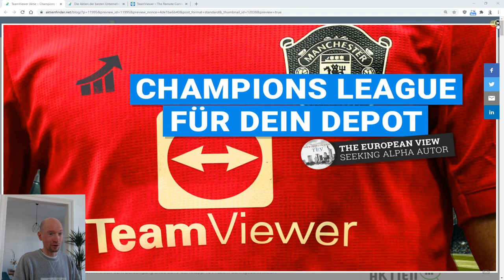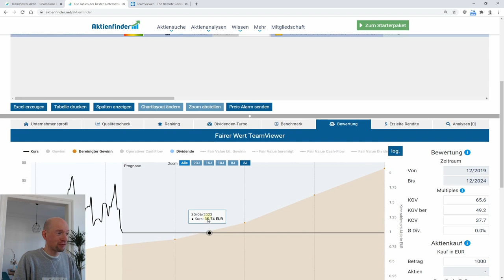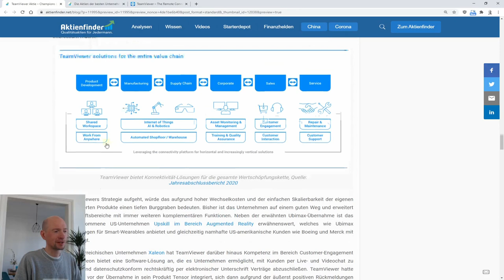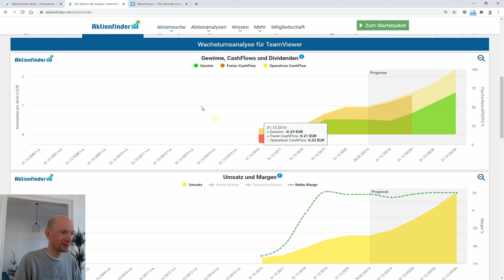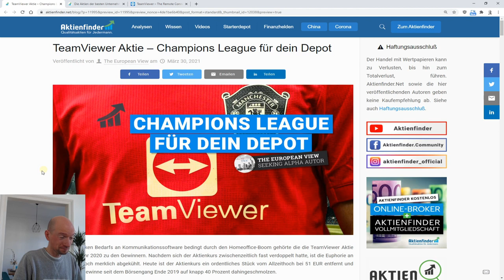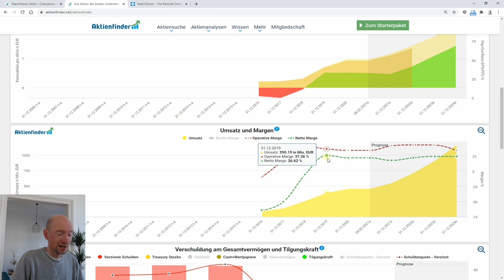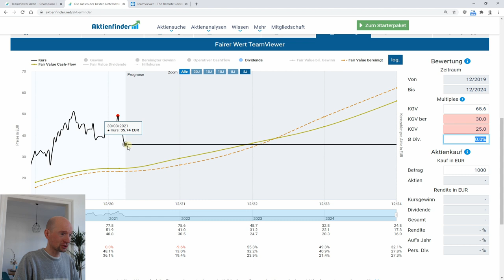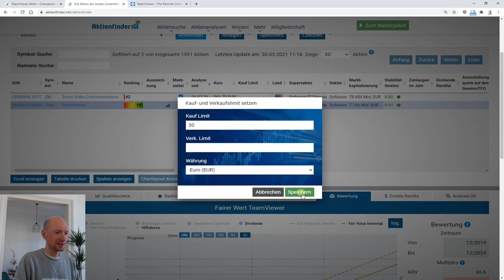TeamViewer Aktie - Championsleague für dein Depot